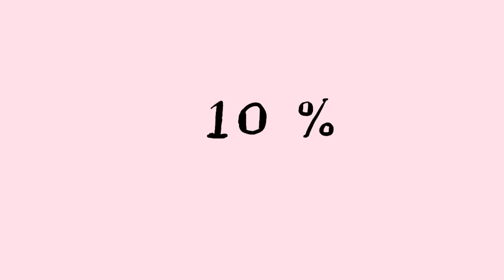Vervekampanje NorPeps - behandlingstilbud for schizofreniramma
Prednisolon (betennelsesdempande) mot schizofreni